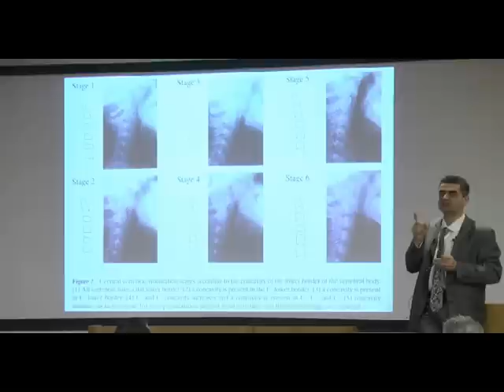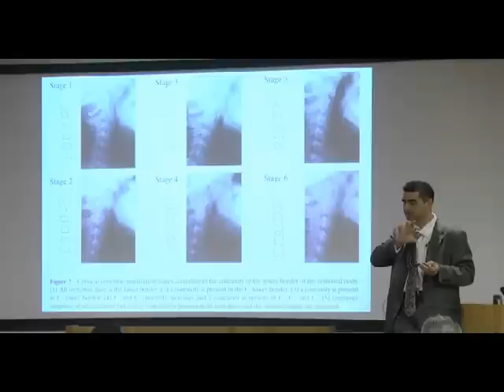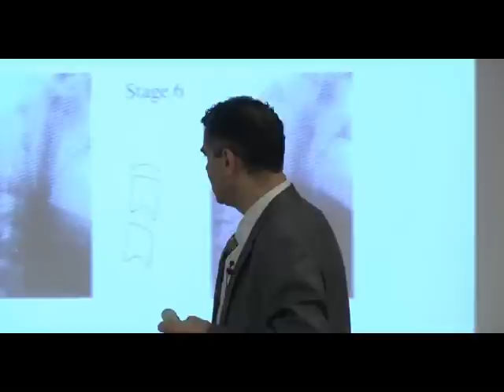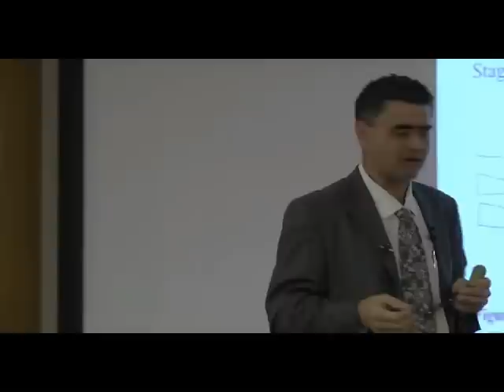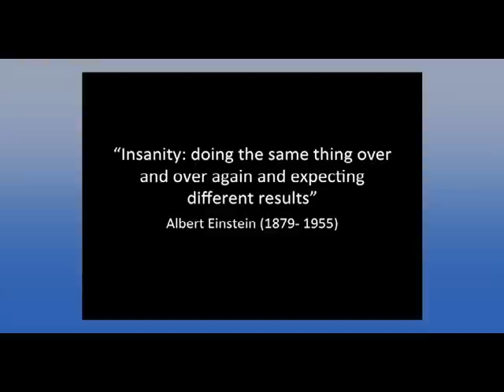54 Malocclusions (Part 5/5) - An introduction to Dr Derek Mahony's Mini Residency in Orthodontics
An introductory one hour lecture from course one of Dr Mahony's Mini-Residency in Orthodontics coordinated by EODO in Sydney & London, over two and three years respectively.